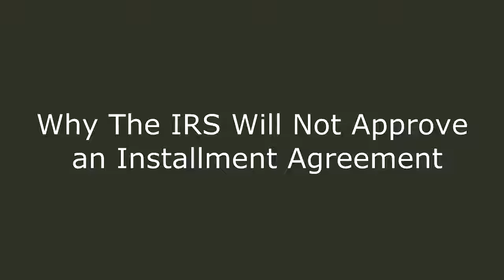Why The IRS Will Not Approve an Installment Agreement- Houston, TX CPA Larry Weinstein Explains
Why The IRS Will Not Approve an Installment Agreement

Houston, TX CPA and IRS Tax Specialist Larry Weinstein explains Why The IRS Will Not Approve an Installment Agreement. Watch this video to learn more.